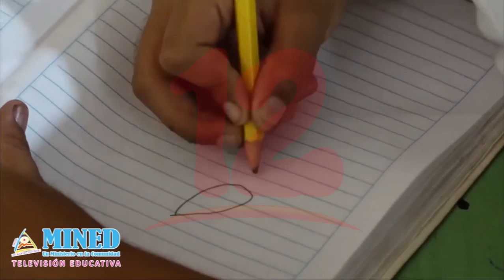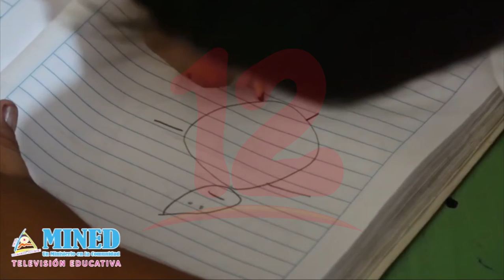MINED se prepara para actividades sobre internet segura, teleclases y juegos escolares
Noticias12Nicaragua MINED se prepara para actividades sobre internet segura, teleclases y juegos escolares en esta semana